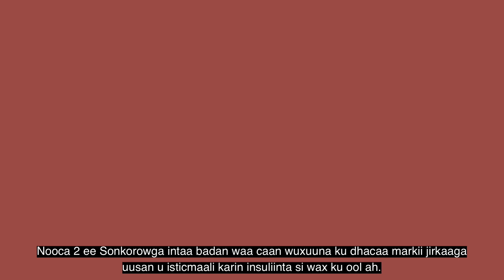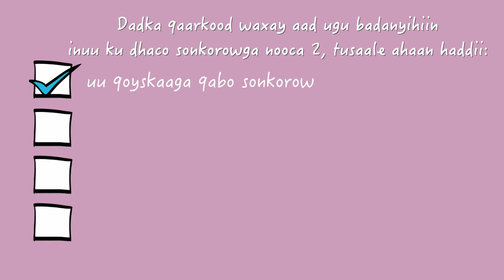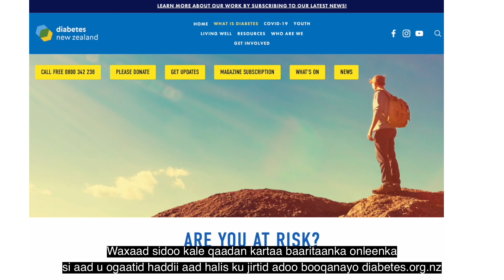Sonkorowga | Diabetes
Sonkorowga waa xaalad caafimaad oo haddii aan la xakameyn, ku sababi karto waxyeelo weyn qeybo badan oo jirkeena ah.

Diabetes is a health condition that if, not controlled, can result in significant damage to many parts of your body.